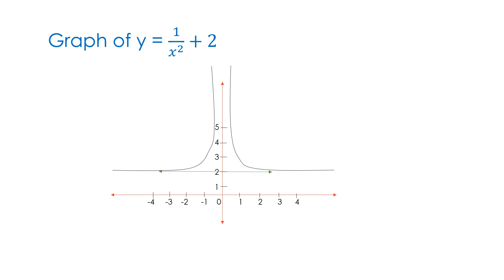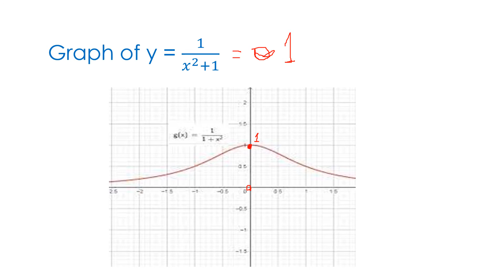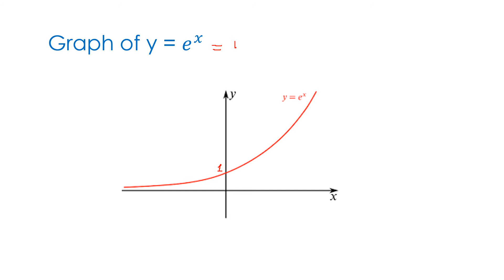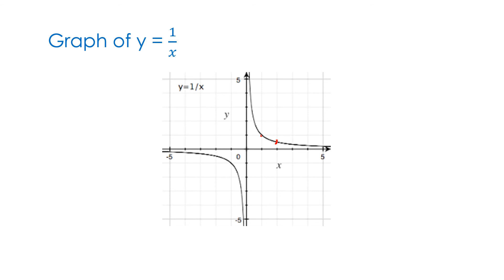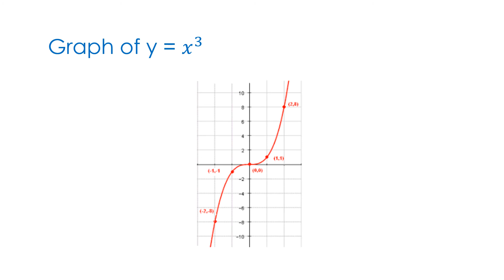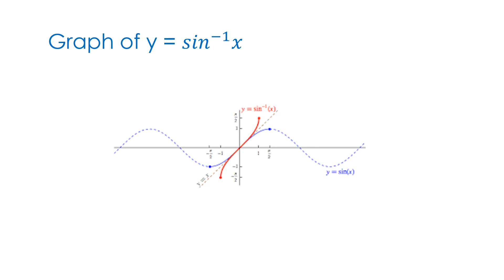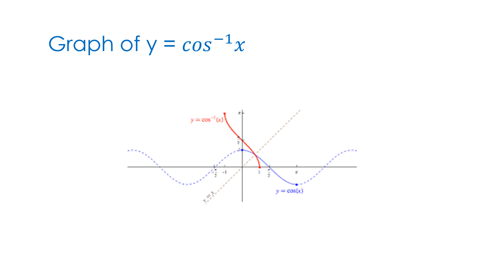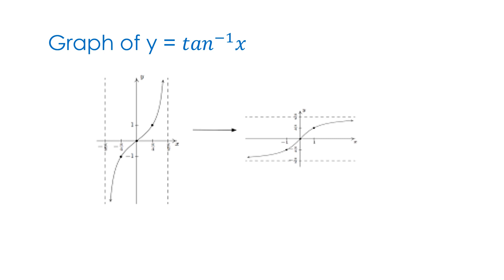Real Analysis | Lecture # 2 | Graphs of different functions